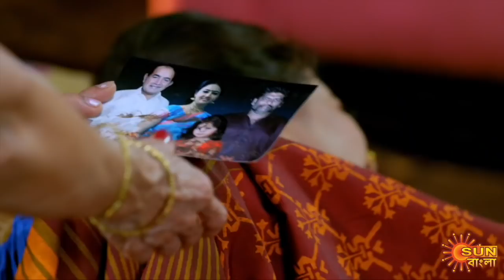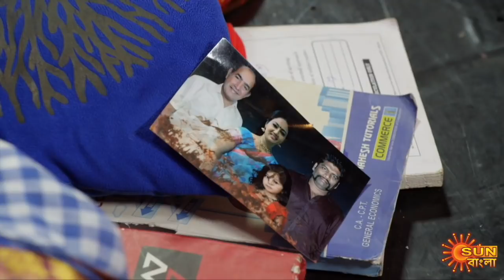Nandini - Preview | 06 September 2020 | Sun Bangla TV Serial | Bengali Serial